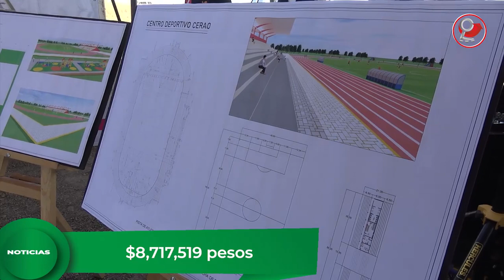Iniciamos primera etapa de construcción de la Ciudad Deportiva de Chimalhuacán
Atentos al desarrollo deportivo de los habitantes de Chimalhuacán, autoridades municipales dieron el banderazo de inicio de los trabajos de construcción de una cancha de futbol semiprofesional en el espacio que será conocido como la Ciudad Deportiva de Chimalhuacán, ubicado en el Centro Estratégico de Recuperación Ambiental del Oriente (CERAO).

El alcalde, Jesús Tolentino Román Bojórquez indicó que esta obra beneficiará a más de 4 mil personas, con una inversión de 8.7 millones de pesos, además contará con una pista de atletismo de 6,500 m2 y módulo sanitario.

El edil añadió que esto es sólo parte de la primera etapa de un proyecto que contempla la expansión de la Universidad Politécnica de Chimalhuacán, la construcción de más espacios deportivos, así como la edificación de un parque industrial.